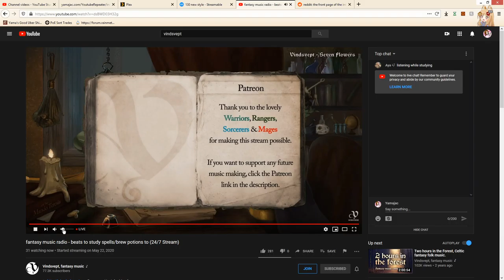Yamajac Plays Killing Floor 2 - Episode 70: My Precious....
MINE